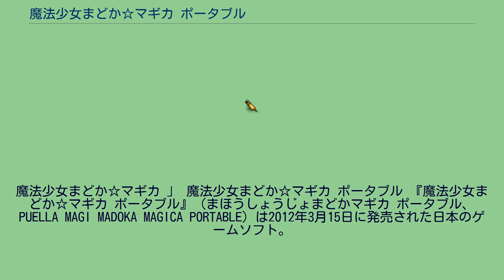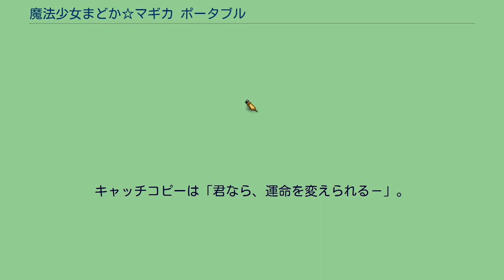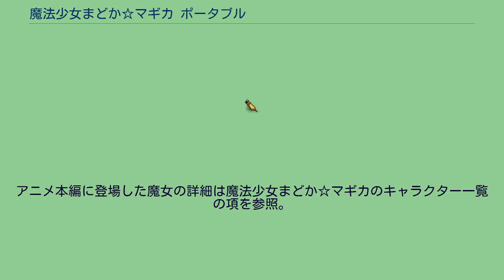魔法少女まどか☆マギカ ポータブル